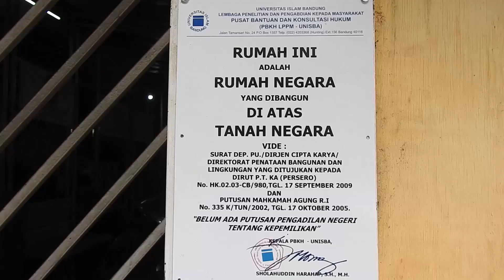11 Rumah Di Jalan Jawa Kota Bandung Dikosongkan PT KAI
PT. Kereta Api Indonesia mengeksekusi rumah warga yang berada di jalan Jawa, Kota Bandung, pada selasa siang kemarin. Eksekusi pengosongan rumah sempat mendapatkan penolakan warga, yang mengaku bahwa tanah yang mereka tempati adalah tanah milik negara. Terkait hal ini pt kai mengklaim, belasan rumah itu dibongkar lantaran menempati lahan perusahaan secara ilegal.